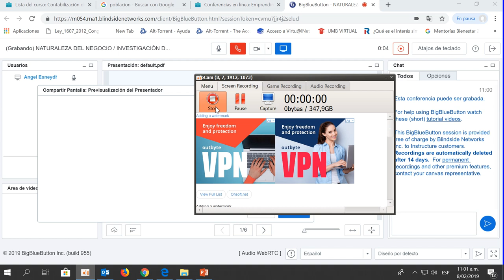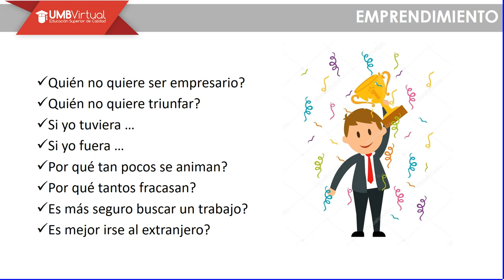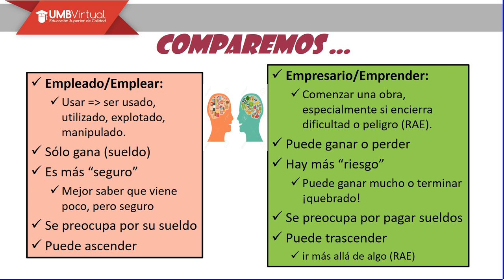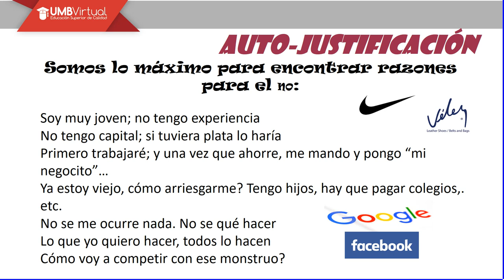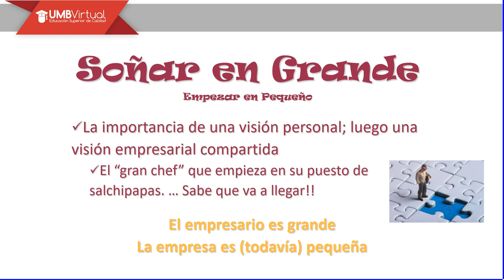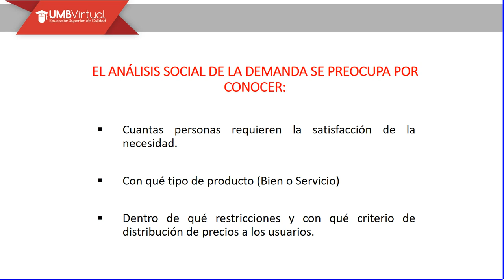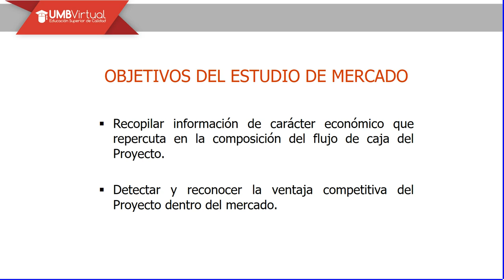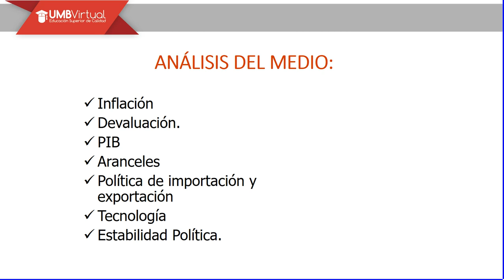NATURALEZA DEL NEGOCIO / INVESTIGACIÓN DE MERCADOS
Docente: Angel Palacios